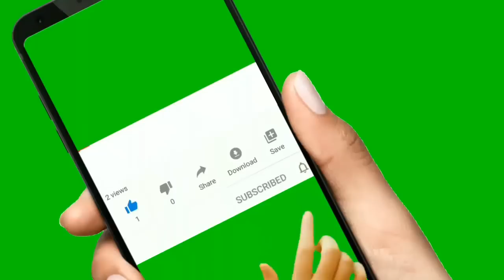2nd Last Episode || Urdu New Stories || Urdu Novel Story || V. Emotional Story in Urdu&Hindi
Urdu Stories || Urdu Kahaniyn || Stories in Hindi & Urdu || Aik Sachi Kahani || Kahaniyn Urdu/Hindi II 2nd Last  Episode

Urdu​/Hindikahani
HikayatUrdu​&Hindi

Urdu​/Hindikahani
HikayatUrdu​&Hindi